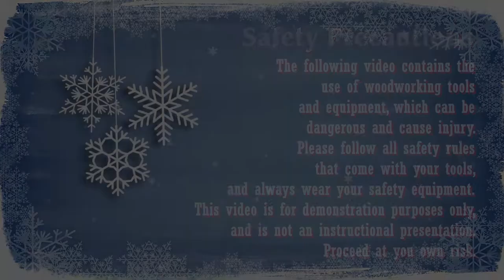Woodturning Holiday Gnomes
During ‘Woodturning Holiday Gnomes’ I will be teaching my methods of making different gnomes, which includes a Santa Gnome, a New Year’s Eve Gnome, and Wreath Gnome. We will also explore different hat ideas, noses, and body shapes that will add character to our little bearded friends.
   Below you will find a chapter timeline that will make watching the video easier. Just click on the time next to the chapter you wish to watch, and it will take you there in a zip.

00:00:00 Chapter One: Introduction/Roughing the Wood Blank
00:05:07 Chapter Two: Drilling the Wood Blank
00:09:10 Chapter Three: Shaping the Gnome Body
00:17:22 Chapter Four: Production Turning Gnome Bodies
00:26:08 Chapter Five: Turning the Hats
01:49:21 Chapter Six: Turning Noses, Hands, & Baubles
02:07:13 Chapter Seven: Turning the New Year's Trumpet
02:18:08 Chapter Eight: Putting the Gnomes Together